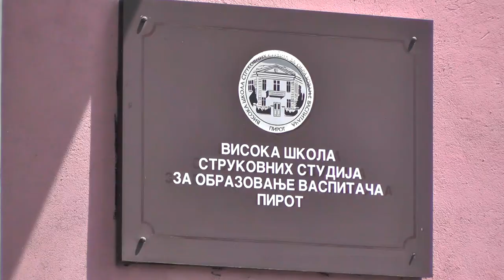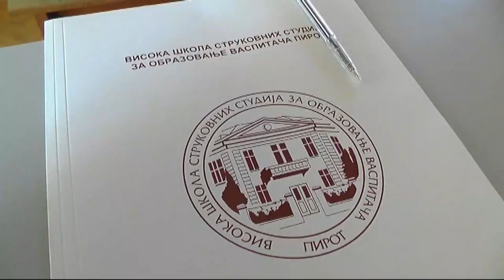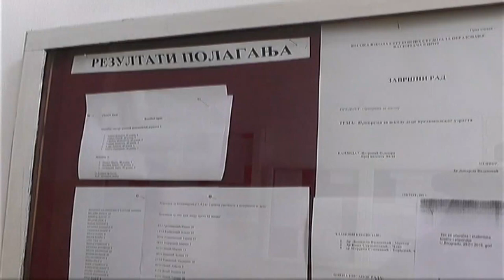USKORO VRTIĆ U VISOKOJ ŠKOLI ZA VASPITAČE 10062020